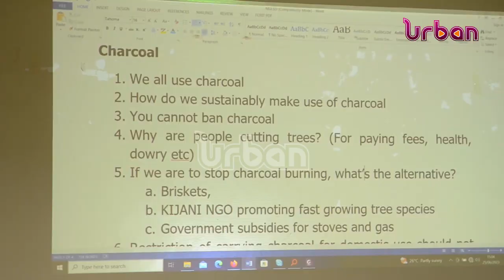Operation wealth creation team meets leaders